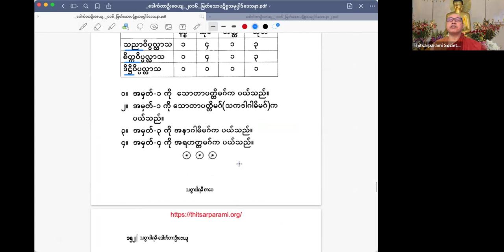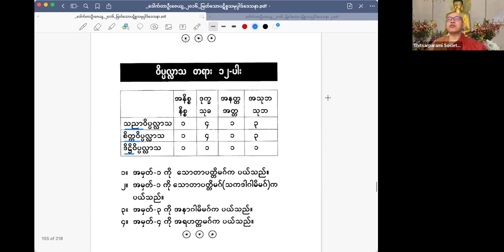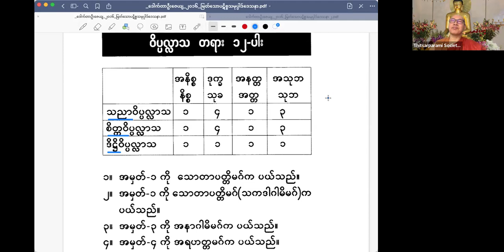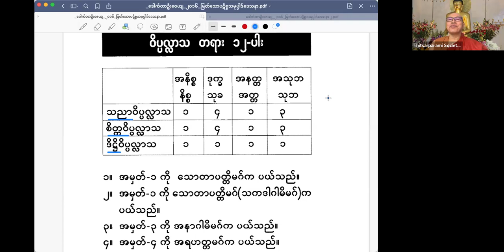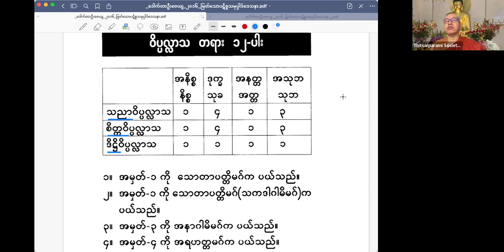ပဋိစ္စသမုပ္ပါဒ်သင်တန်း အပိုင်း-၃၆ - သာသနာ့ဓဇ ဓမ္မာစရိယ ဒေါက်တာ အရှင်ဇယ (သစ္စာပါရမီ - စင်ကာပူ)